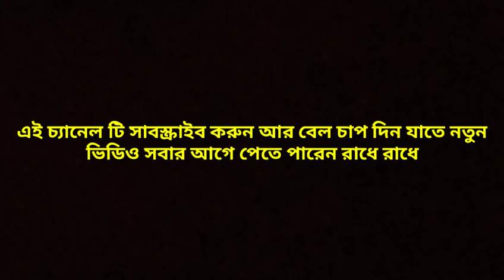মালা দেবীর কণ্ঠে প্রেম ভরা কীর্তন শ্রবণ করুন/ পাগলী মা সম্প্রদায় কলকাতা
kirtan by pagli ma sampraday kolkata
maladebi kirtan